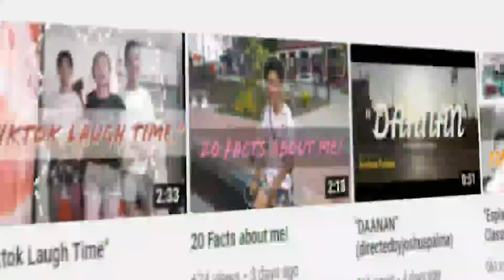“Pagbabalik”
Sorry wala na akong editorrr🥺😢